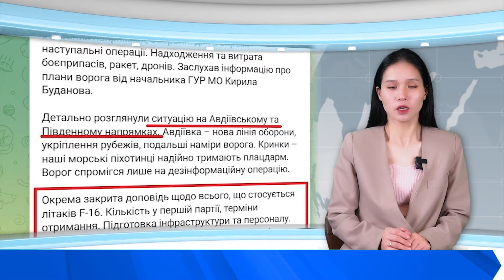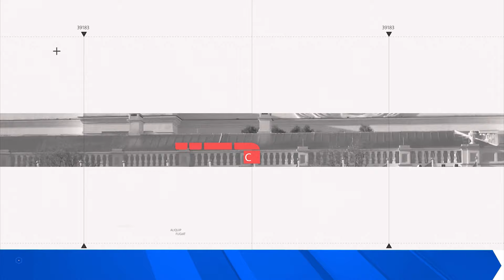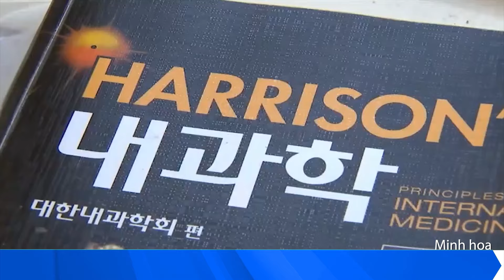NÓNG! TT Zelensky triệu tập tướng lĩnh về trụ sở Kiev, tin mật F-16 đã chính thức cập bến Ukraine